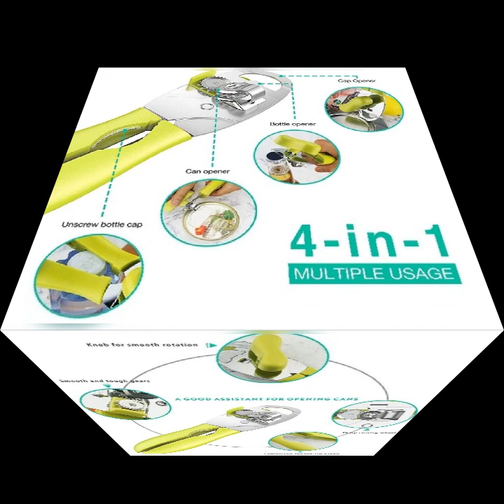4in1 Can Opener Manual Smooth Edge Stainless Steel Heavy Duty Tin With Ergonomic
4-IN-1 Versatile Opener This is multi purpose can opener, it comes with 4 usefull options- Open a can, Open beer bottle, Unscrew bottle cap, Pry canned lid. The innovative
design can helps you do a lot in your kitchen, perfect assistant device.
Ergonomically DesignedThe handle of this can opener is ergonomically designed- Comfortable, non-slip, and easy to grab. A big knob for easy turning without hurting your
fingers. Easily cut open the lid of cans of all sizes.
Easy to TurnSharp cutting wheel is made of sturdy stainless steel, smooth operation, cut cleanly. Hold tight the handle with one hand to keep the openner stay in the track of
can lid, and another hand rotate the knob, the can can be openned easily with much less strength then ever before.
Easy to CleanJust need to wipe it or rinse it under running tap water, lightly hand wash it, then open out fully to make it easier to dry up after washing. In order to extend the
use life of the product, please place it in a dry place to prevent rusting.
Dimension: 2.13 x 8.43 x 2.56 inchs., Weight: 250g
Material: A3 chrome + ABS handle
Package Contents:
1x 4-IN-1 Manual Can Opener